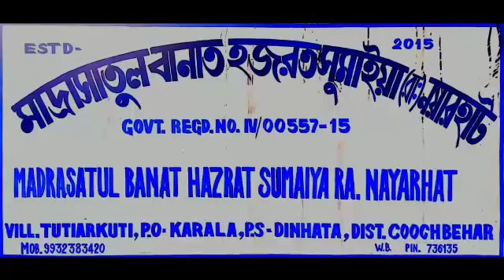26 January Republic Day 2020 Madrasatul banat nayarhat